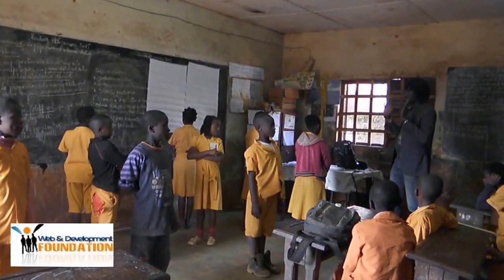[WEBDEV FOUNDATION ACTIVITIES] ECHO PROJECT GAME 2014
Djeumoum Public Primary School